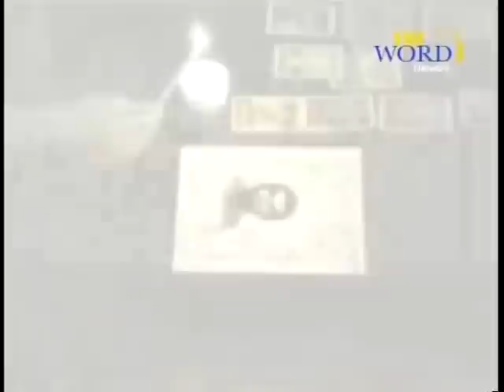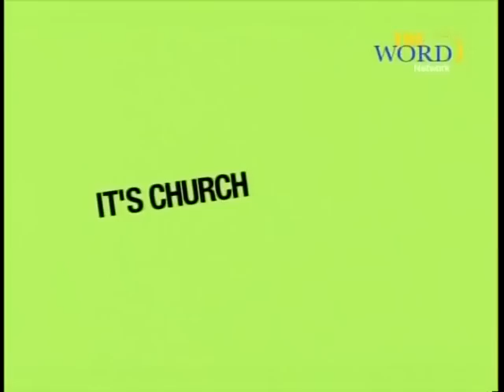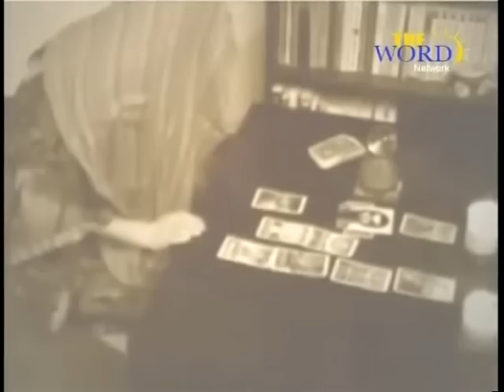Warlock Corvis Nocturnum on The Lexi Show "The Church of Satan".mp4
Originally aired on BET on October 29, 2011 this is The Lexi Show featuring Corvis Nocturnum.